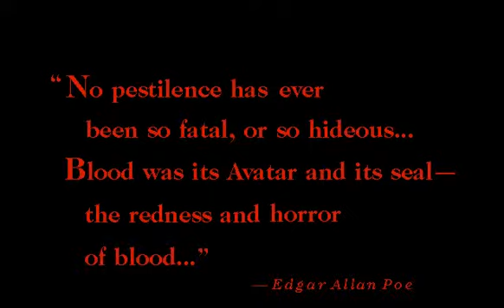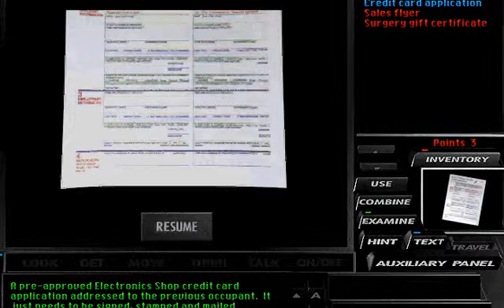Let's Play Tex Murphy: Under a Killing Moon Part 1.1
Ok this LP already annoys me ...

I recorded WAY too much as a first part so I'll split this 7 video part in a 4 and 3 video part, and the game changed his resolution without me realizing, that's why the bottom is cut off, nothing really important for you is lost, you cannot read the subtitles but the voices ingame are pretty clear and easy understandable so that should be NOT such a big problem ...

If it is REALLY a bother I can record this part again so, let me know ...

In part 3 the too small window problem will be fixed.